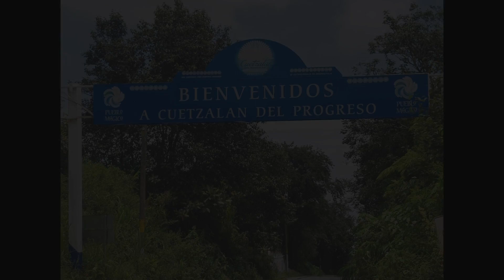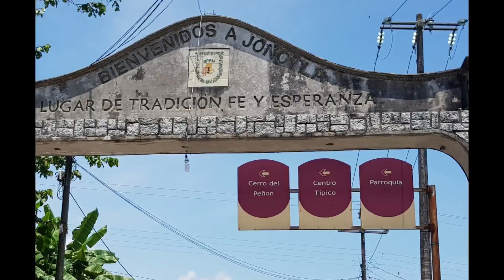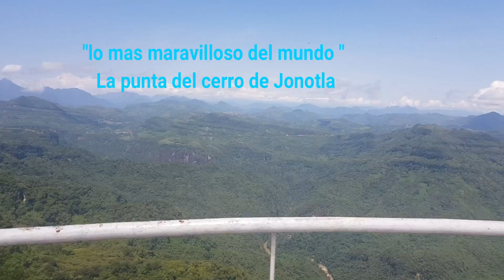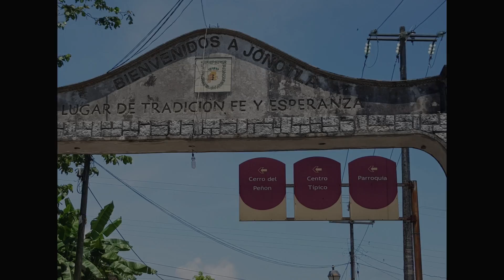CUETZALAN JONOTLA PRODUCCION ACCA